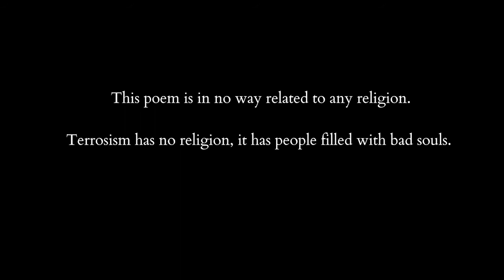The Clock Goes Tick-Tock | Poetry | Sonal ❄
I wrote this poem little over a year ago, and this is pretty close to my heart.

Do let me know if you liked it. :)